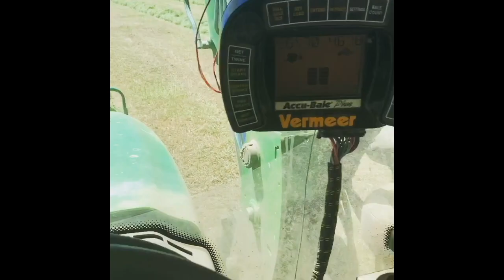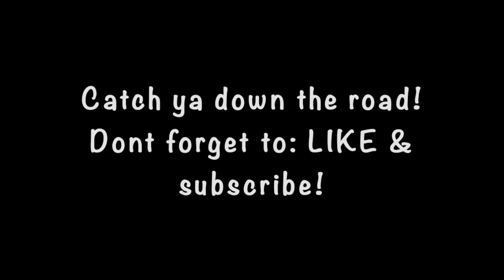Rocky Mountain Rancher VLOG #1. Hurry Up before it SNOWS!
What does a typical fall day look like for a modern day cattle rancher in 2021!? Well in the Rocky Mountains it means feeding all your animals, lots of picking up from the busy summer, and preparing for SNOW! Also gotta feed some baby cows ;)